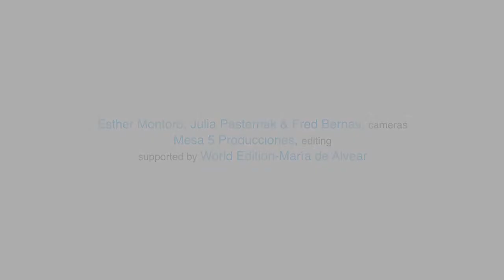Segunda Beckettiana · osm68#2/ddp2 (2012'IV)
Sonia Megías III MONO+GRAPHIC
Cervantes Institute, New York

Raymond Sicam III, baritone
Jesse Gilday, clarinet

Poem by Eva Guillamón:

La derrota
se llevó el vértigo
de mirar abajo.

La mentira
trajo las ganas
de seguir mirando.

La enfermedad
aplastó la culpa
de quedar tumbados.

Y todo mientras nosotros
estábamos esperando.